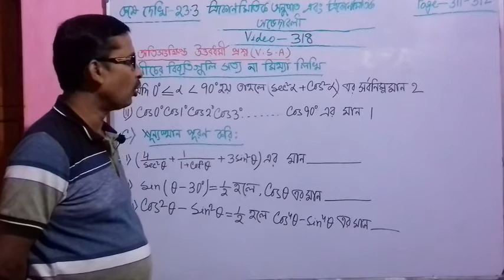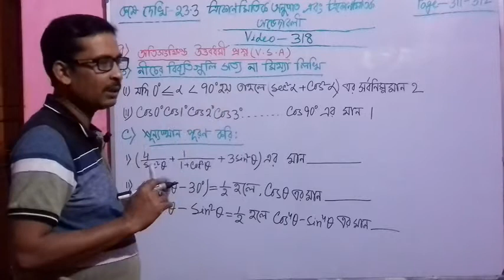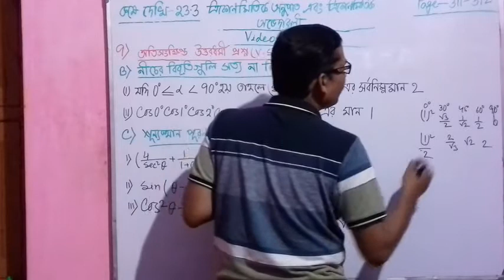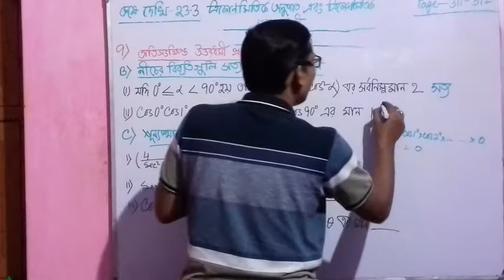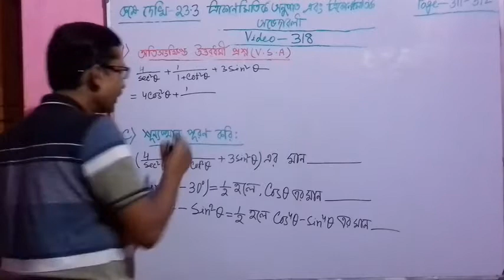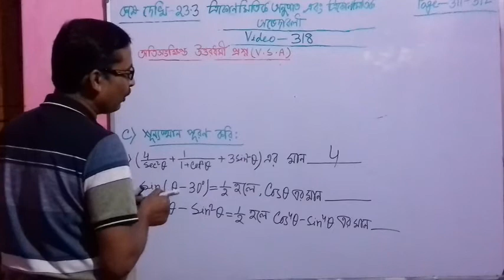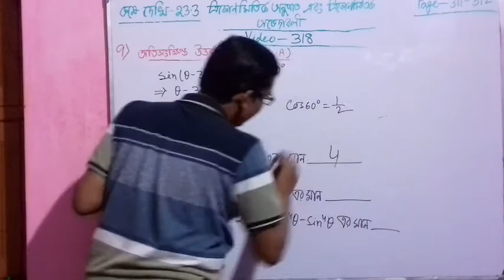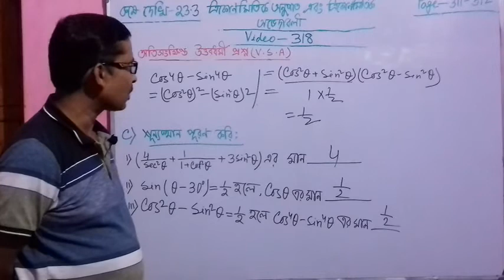Video 318, Trigonometry( Trigonometric Ratios and Identities ), Madhyamik Maths For Class-10, WBBSE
Trigonometry(Trigonometric Ratios And Trigonometric Identities/ Trikonmitik Anupat Abong Trikonmitic  Obhedaboli), Madhyamik Maths For Class-10 of West Bengal Board(WBBSE) In Bengali/Bangla, Ganit Prakash Math Book Solution. Chapter -23.3 (Koshey Dekhi-23.3), Question No. 9B & 9C, Math Tutorials By Ashis Das,